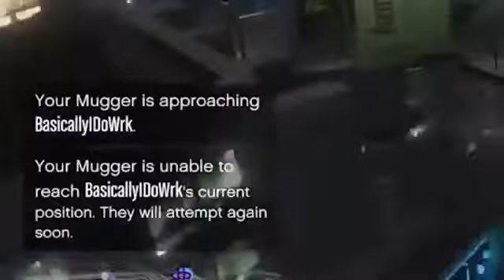H2ODelirious With VanossGaming GTA 5 PC Online - Delirious Suicide Funny Moments - ( BIKE & TRUCKS!)